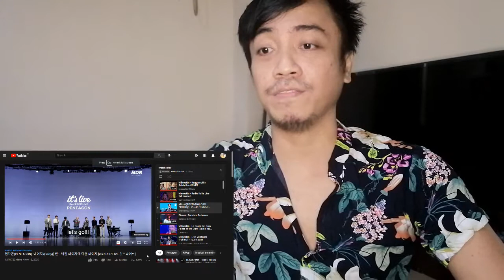Pentagon Daisy KPOP Live REACTION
Thank you Violet!